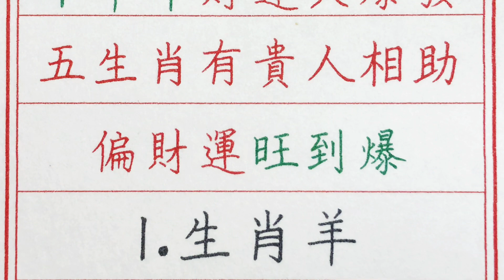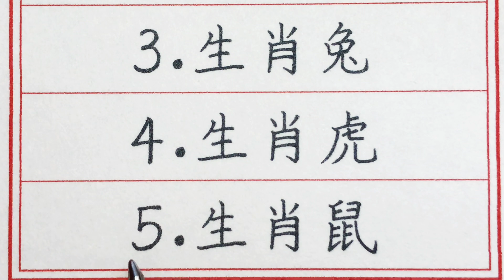老人言：下半年財運大爆發，五個生肖有貴人相助，偏財運旺到爆